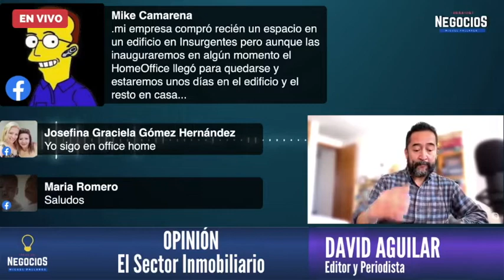Opinión sector inmobiliario 22 enero 2021